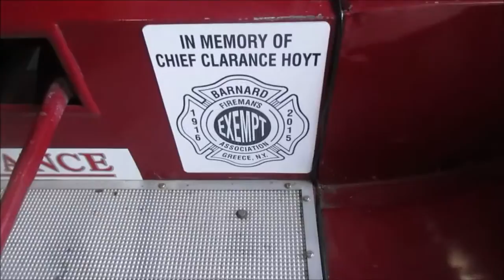Oct 15, 2017 Day 2282 (Fire house fun!)